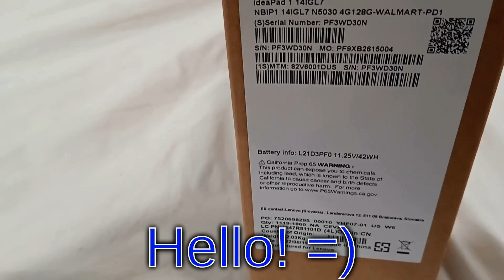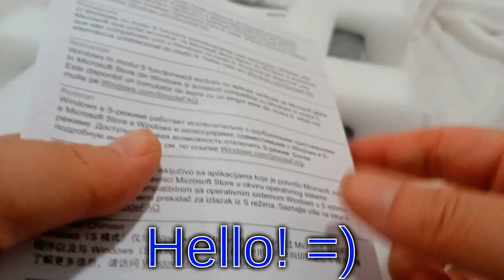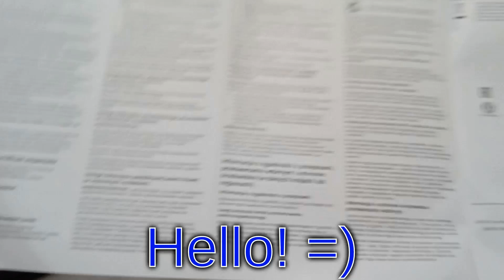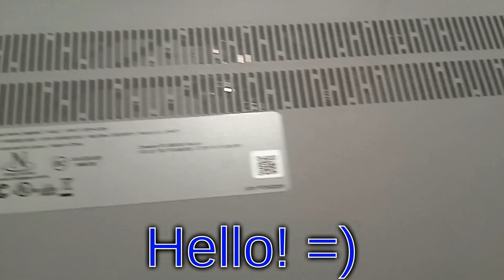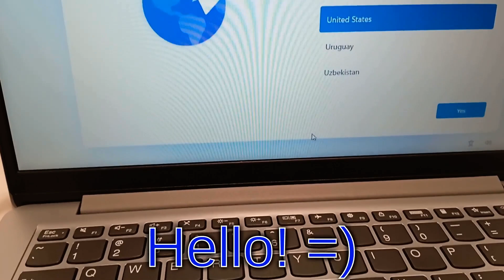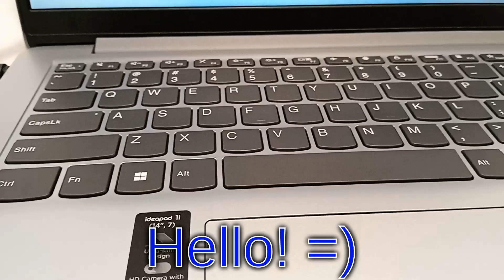ASMR Lenovo IdeaPad 1 14IGL7 laptop opening with soft relaxing sounds/no talk/ oddly satisfying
Hello again!  Here is an ASMR oddly satisfying type video opening of a Lenovo Ideapad laptop.  Possible gift idea for yourself or friends?